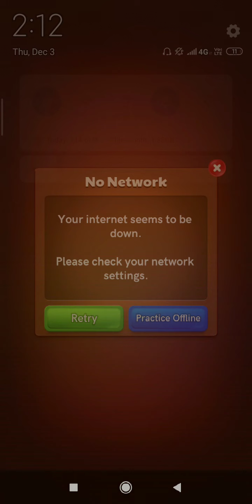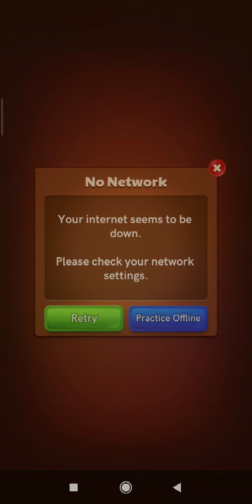carrom pool ∆ again hacker back ∆ Kya karna re baba Inka ∆ 🤣🤣🤣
gaming_sam7272

AUR BHAI log ye hacker ko Kya MILTA HOGA hack KARKE khelne me 😃😃😃

video pe comment ZARUR KARNA AUR APNI APNI raay ZARUR batana 🤑🤑🤑

thank you all my FRENDS 🤗